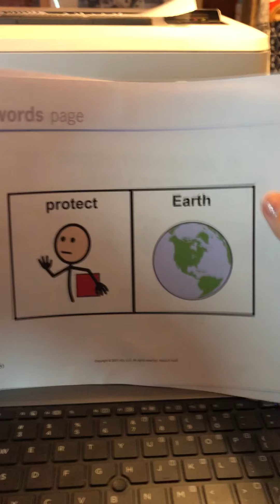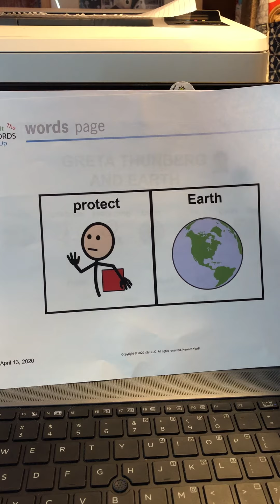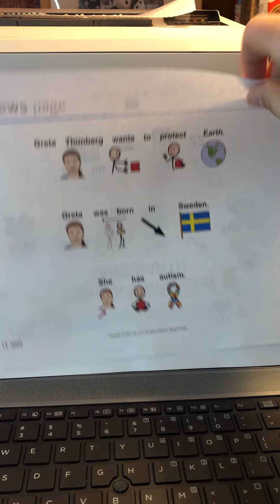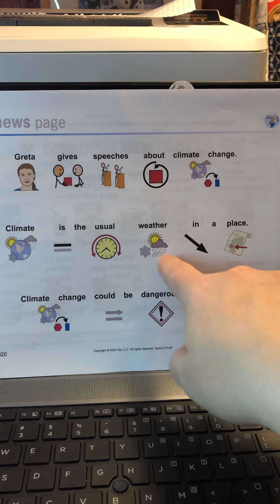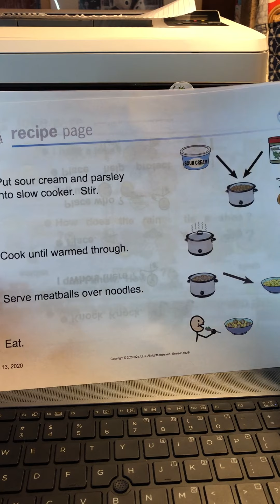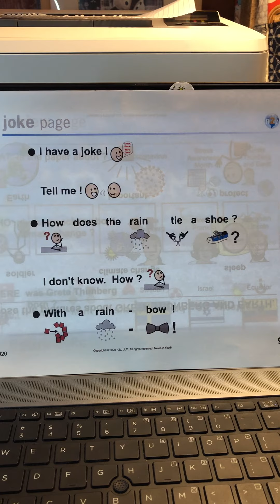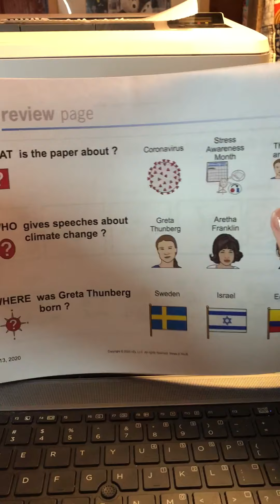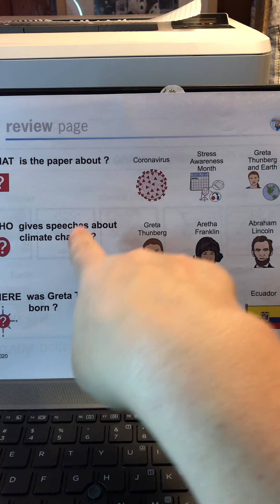Reading the Simplified story by News to You: Greta Thunberg and Earth